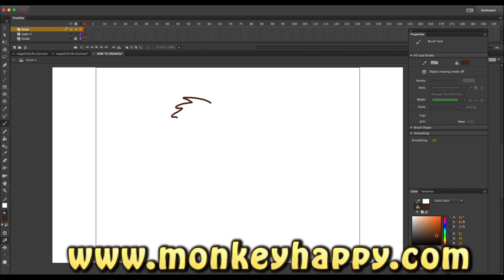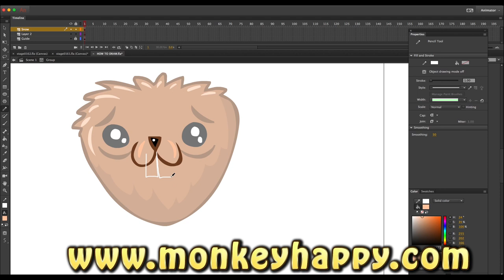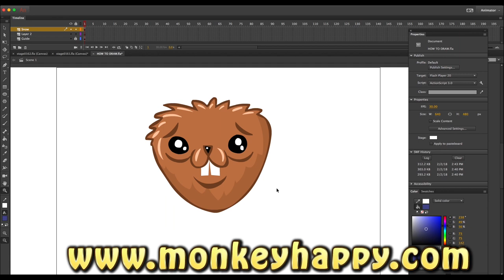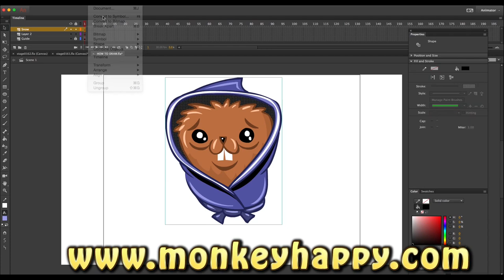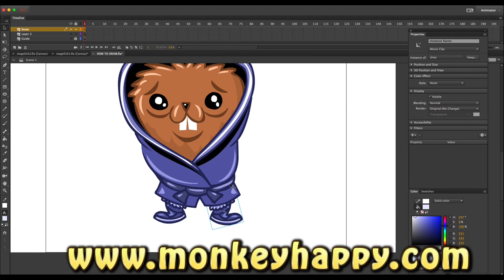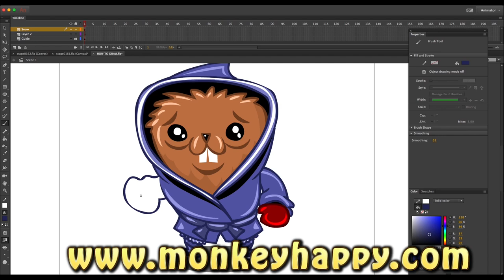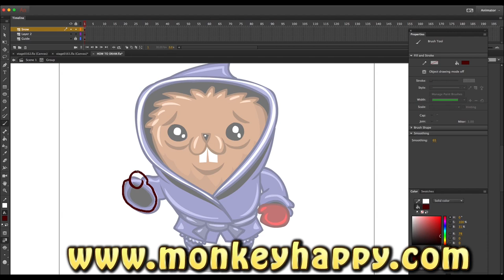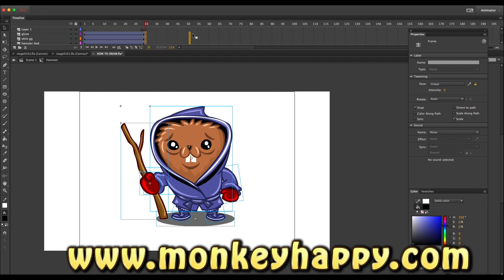Drawing a Hamster Warrior in Adobe Animate CC Timelapse